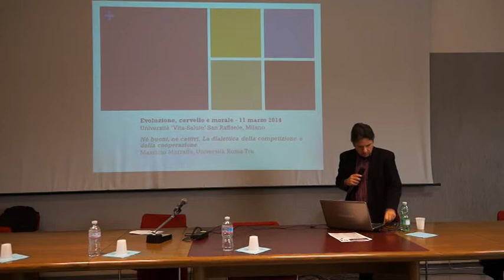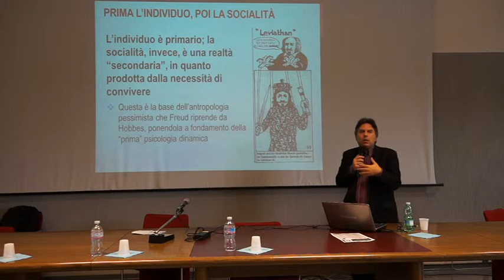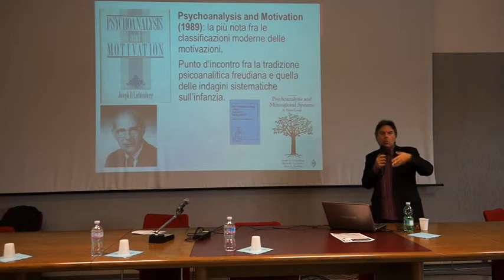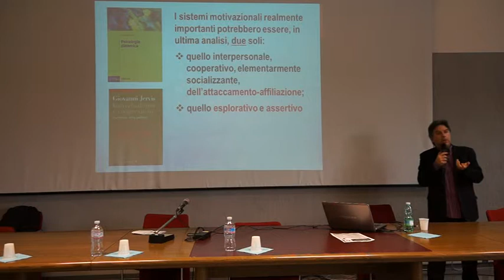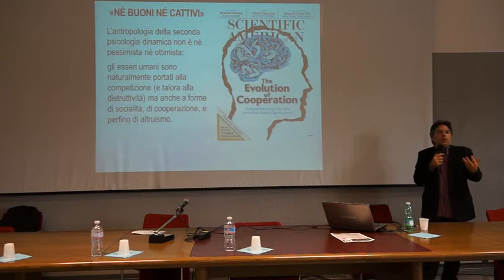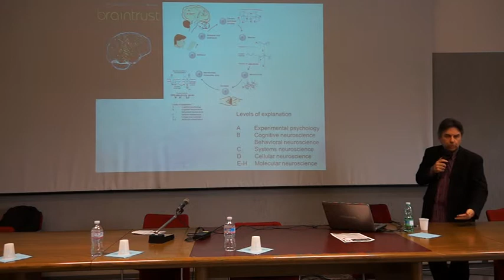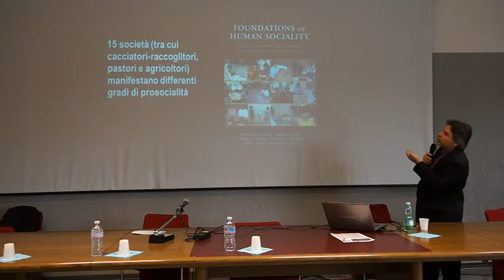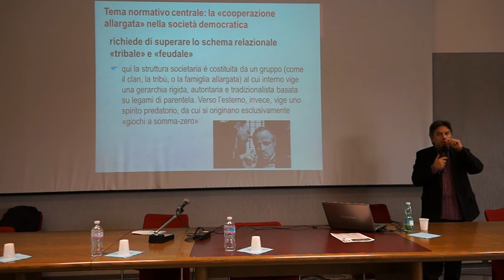"Evoluzione, cervello e morale" 11.03.2014 - Part.9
Presiede: Massimo Reichlin, Università Vita-Salute San Raffaele
Relatori:
Mario De Caro, Università Roma Tre
Massimo Marraffa, Università Roma Tre